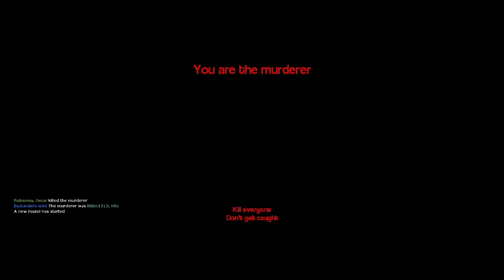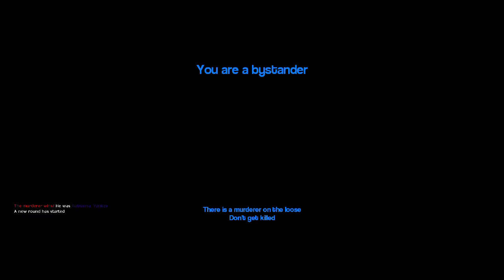Garry's Mod - Murder - Who Dunnit?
Welcome back to AddictedGamingUK! Today we are playing some more Gmod Murder! This map is based on the 1980's film Clue, which was based on the board game Clue, or Cluedo. So lets find out just who killed Robsoma, in the ballroom, with the knife...

Shoutout to the below channels that were in this episode!

Thank you so much everyone that has checked out our channel, we really appreciate it :-) Help us hit 500 Subs by liking and sharing our content!

Please leave us a comment if you like our videos, we would really like to get your feedback :-) Also let us know if you have any ideas of other games that you would like us to cover!